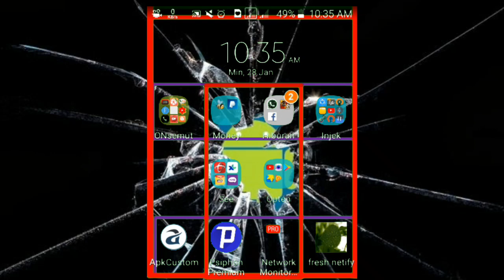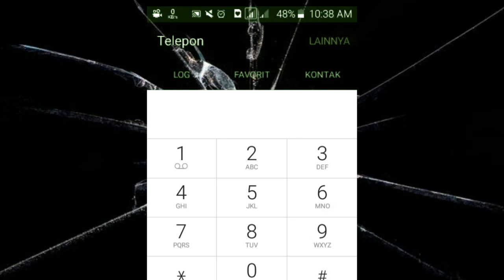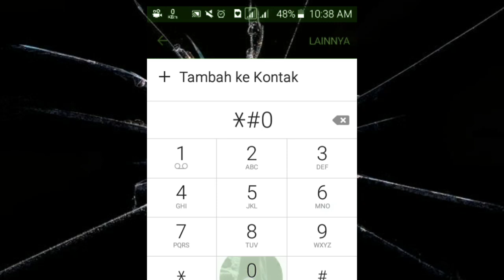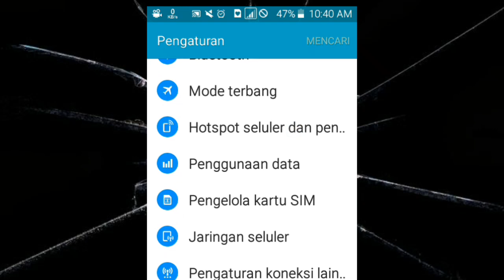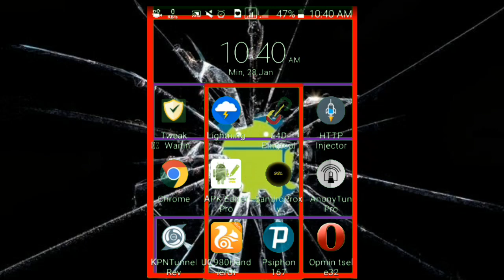Menu RAHASIA SAMSUNG jarang diketahui orang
👍🐜🐜of kumpul4semut-》🐜🐜👍channel yg sudah jalan 1 tahun tapi off beberapa bulan dan sekarang kembali lagi dengan channel baru

JANGAN SKIP SKIP AGAR PAHAM☺

CHANNEL TUTORIAL DAN TIPS TRICK KHUSUSNYA ANDROID

Tulis komentar kalian sekalian request tutor

Just share boleh dicoba boleh gak oke😆🐜👍

🐜SELAMAT MENCOBA MAAF JIKA KURANG SUKA,SEMOGA WORK SEMUA TKP🐜

cara cepat,ampuh dan jitu dapat uang di internet

✔apps browser polosan tsel mantap

》axis http injector open all

😤kalau gak ada halangan update tiap hari

salam damai☺😊😀😁😂😕😯😕😡😐😕😄😆
🐜gunakan trick DENGAN BIJAK
🐜support teman teman sangat ditunggu
stay terus OK (OF KUMPUL4SEMUT)
 bisa hubungi admin di watsapp
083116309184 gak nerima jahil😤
kalau gak dibalas lagi off berarti oke

salam damai👍🐜🐜👍😁